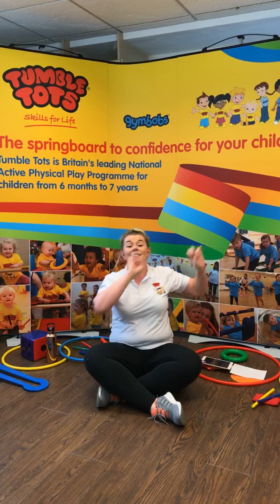Tumble Tots at Home TAKE 3! Action Song Special - Friday 19th March 2021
TUMBLE TOTS AT HOME IS BACK!

Join Charlotte LIVE every weekday on Facebook for FREE physical activities, games and exercises for pre-school children

Make sure you comment on the live videos so Charlotte can say hello to you and your little ones don't forget to share videos and photos of your little ones joining in at home!

If you miss the LIVE session, you can catch up with us later as the videos will be published on Facebook as well as uploaded to YouTube

Members and non-members are all invited to join in with the sessions and although you don’t need anything to take part, we recommend you make some space in your living rooms ready for action!

We will be practising our co-ordination skills, so if you haven’t already, you can get all the equipment you need from the Tumble Tots Online Shop including THREE Tumble Tots at Home Packs

However, we do have some suggestions for alternative items that you can find in and around the home to use instead

We know that little ones will be missing their stickers as well as classes so we've put together some special Tumble Tots at Home sticker designs that you can buy from the Tumble Tots Online Shop

For more information and activities to take part in at home, please